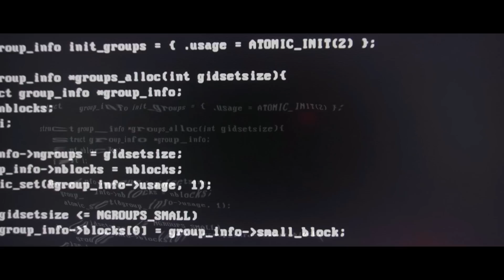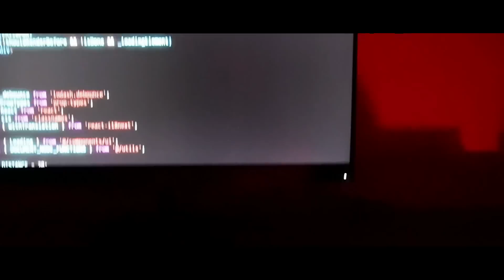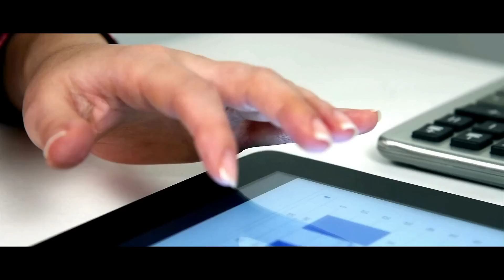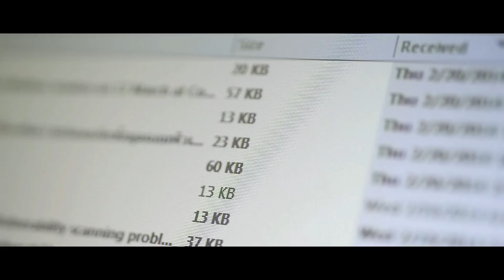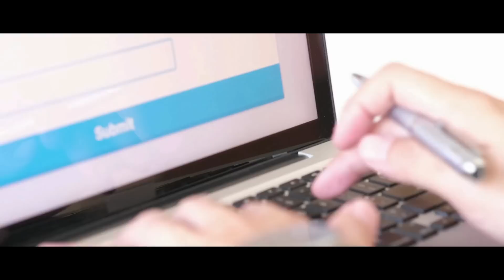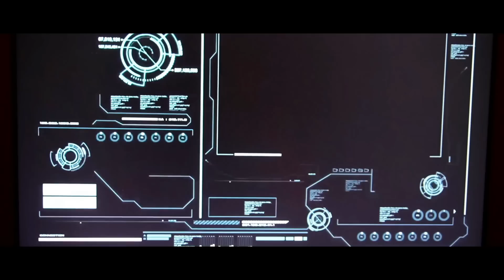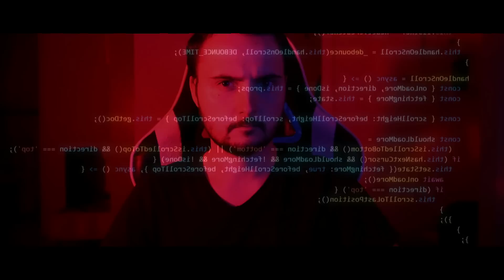LES VISAGES DE LA MORT (Film Thriller)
Dans cette vidéo, je vous partage le film complet incluant "le meurtre de Judy Anderson" et "Le tueur aux papillons"...

Musique de l'outro par Marine Parodi